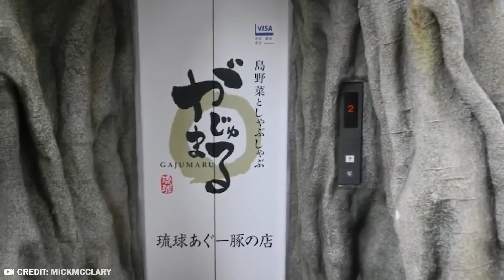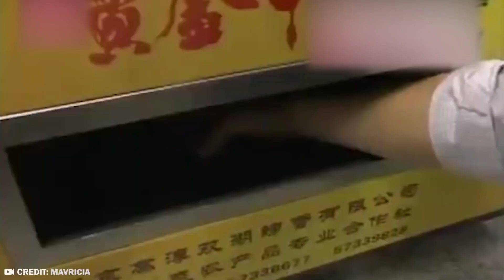Lo Que Científicos Descubrieron En Asia CONMOCIONÓ Al Mundo Entero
La evolución de Asia comenzó hace casi 4 mil millones de años, así que puedes imaginar cuánto más avanzado está este continente en muchos sentidos. Cada día aprendemos cosas nuevas que reescriben los libros de historia y arrojan luz sobre cómo vivían sus poblaciones y cómo viven hoy es increíble y lo que estás a punto de aprender puede sorprenderte; desde una ciudad flotante hasta un restaurante en una casa de un árbol. Bienvenidos a un nuevo vídeo. Aquí están las cosas más extrañas descubiertas en Asia. Ahora sí, comencemos.